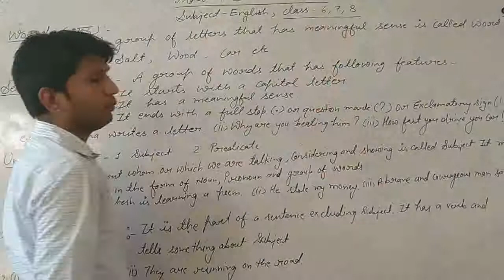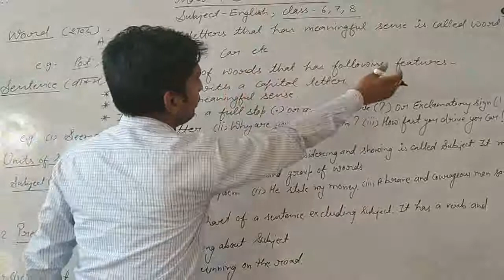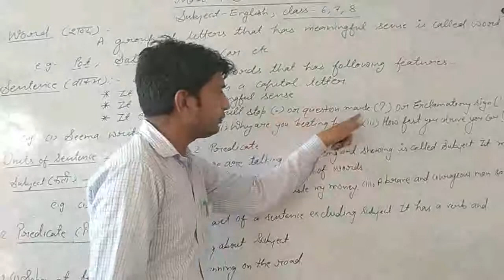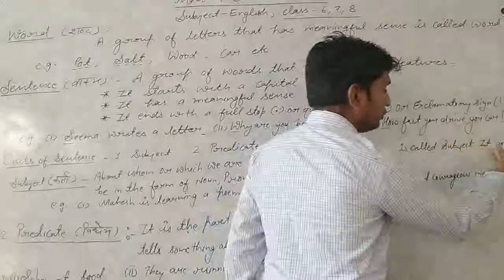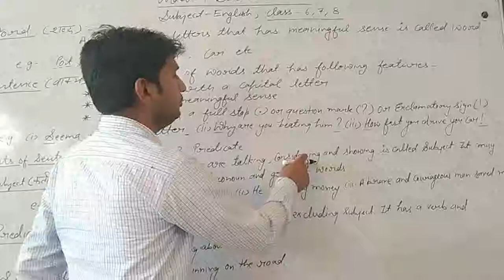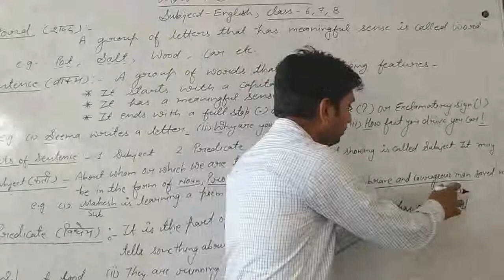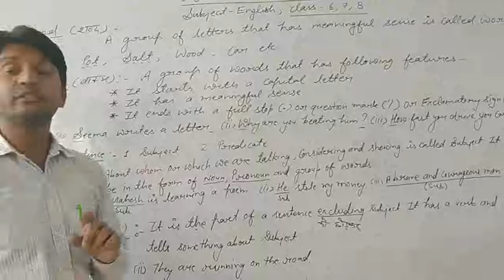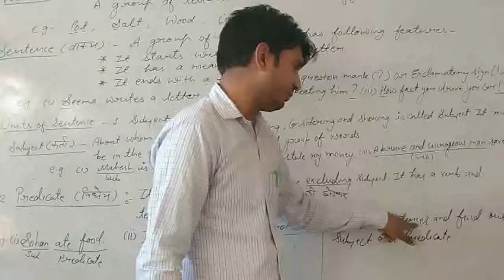Class 6,7,8 / English / Part Of Speech